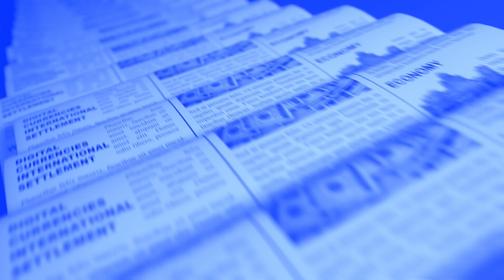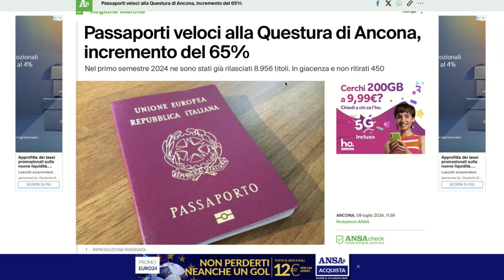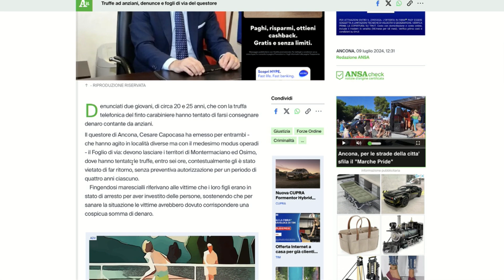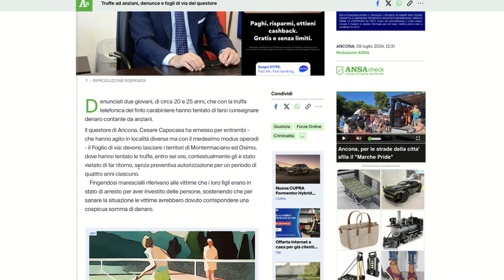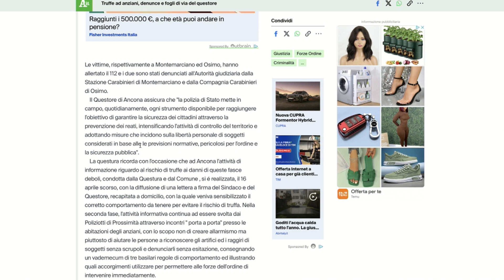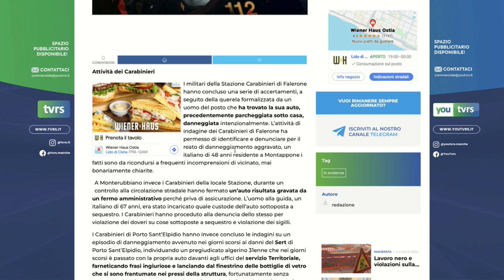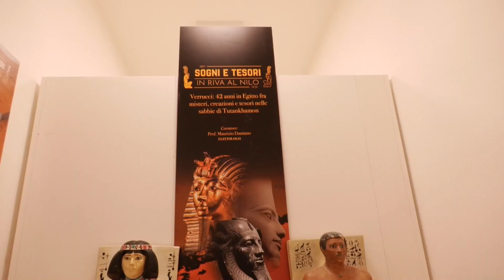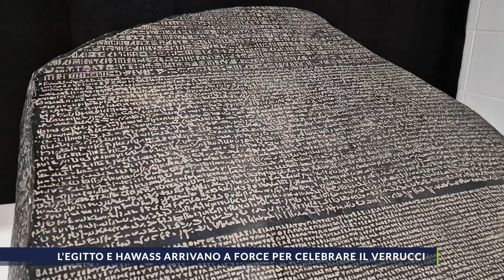Fatti e Commenti del 9_7_2024 prima parte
Fatti e commenti la rassegna stampa in onda alle 23 sul canale 13 di TVRS a cura di Manuela Cermignani. Ospite Amedeo Lupi Sindaco di Force